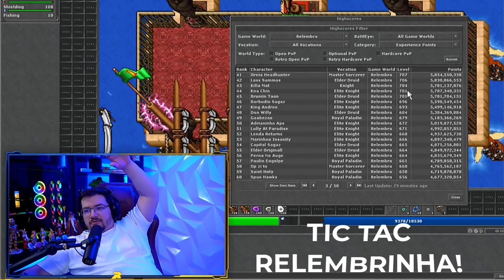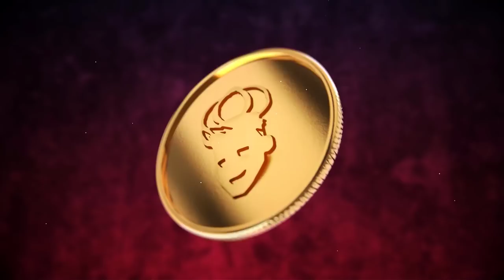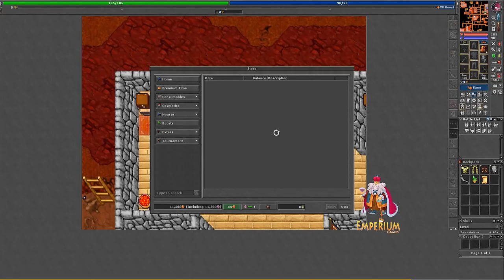TIC TAC RELEMBRINHA PUNE VAI INVADIR! NOSSOBRA BLINDADA? VENDENDO FERUMBRAS'HAT 42K TC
🐼 URSINHACLIPS 🐼